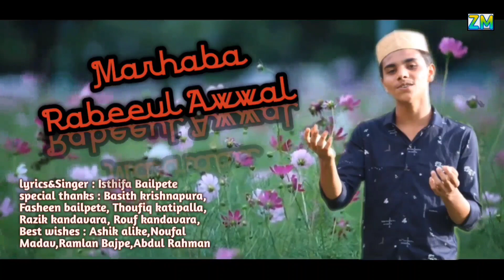Marhaba Rabeeul Awwal | kannada madh song | Isthifa Bailpete | Zindha Media